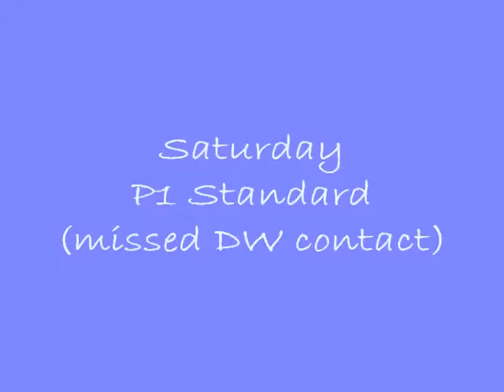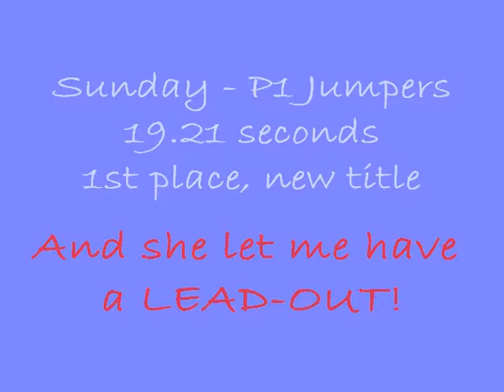Savvy On Target USDAA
Dream Park
January 2010